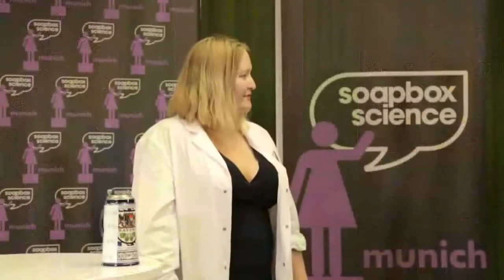Rauchst du noch oder joggst du schon?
Habt ihr noch Fragen? Ihr könnt uns direkt über Twitter kontaktieren: @munichsoapbox, und wir sorgen dafür, dass eure Fragen beantwortet werden!